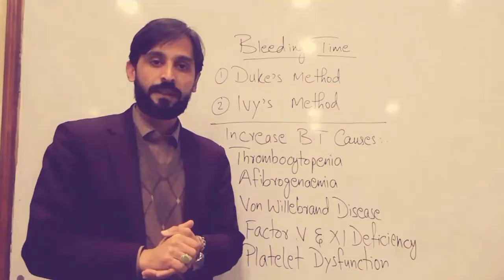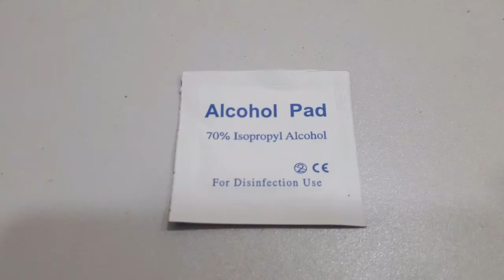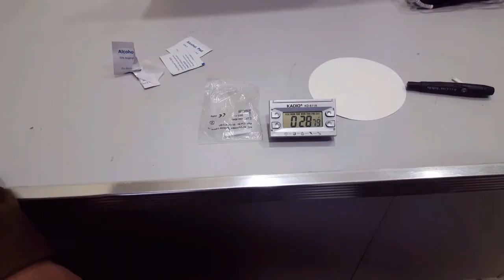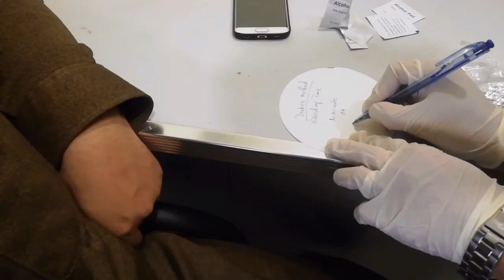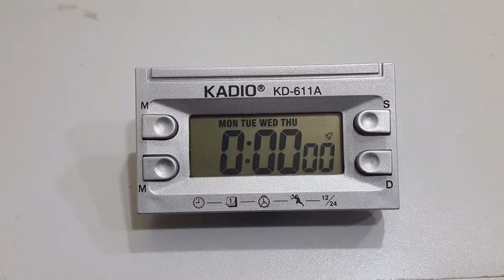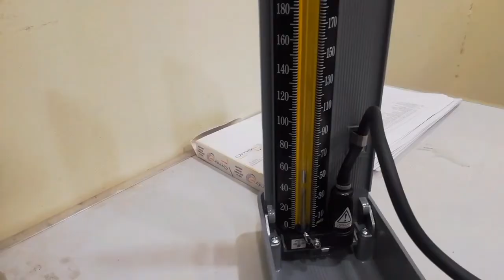Bleeding Time || Ivy's Method || Duke's Method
The time taken for the blood to stop flowing without assistance from the wound is known as the bleeding time. In this video you will learn about Bleeding test practically.

00:00 | Introduction to bleeding time
01:34 | Duke's Method
06:06 | Ivy's Method